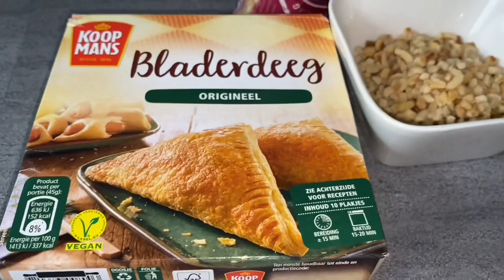Zoete bladerdeeg hapjes👍😋😍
3 plakjes bladerdeeg ( voor 12 stuks )
Hazelnoot stukjes ( geroosterd)
Caramel saus
1 pakje slagroom
20 gram poedersuiker
Poedersuiker om op te strooien

Voorverwarm je oven op 180 graden.
Snij de plakjes bladerdeeg in 4 gelijke stukken.
Leg een vel bakpapier op je bakplaat, leg hier de bladerdeeg plakjes op.
Bak het goudbruin voor 15/20 minuten op 180 graden.( hou het in de gaten).
Laat goed afkoelen.
Mix de slagroom met 20 gram poedersuiker.
Doe het in een spuitzak met een spuitmond in.
Leg het in de koelkast tot je het nodig bent.
Doe een beetje caramelsaus in een spuitzak.

Vul de onderste gedeelte van de gebakken plakjes bladerdeeg met slagroom.
Doe hier een beetje geroosterd hazelnoot stukjes.
Doe hier een laagje caramelsaus op.
Doe de “ dekseltje “ op en zet hier een toefje slagroom bovenop.
En als laatste wat caramelsaus.
Eet smakelijk
Besaha